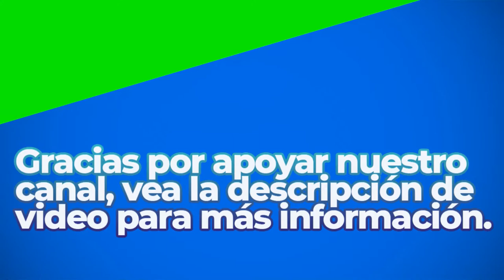Spanish Dance | Royalty Free Music | Classical Genre